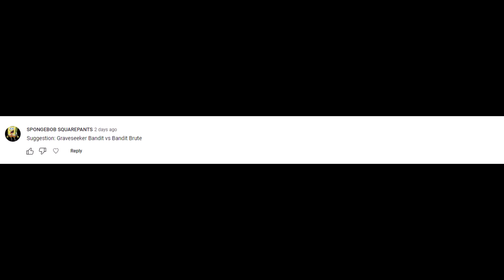MADNESS: Project Nexus - Graveseeker Bandit vs Bandit Brute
0:00 1v1
1:00 15v15